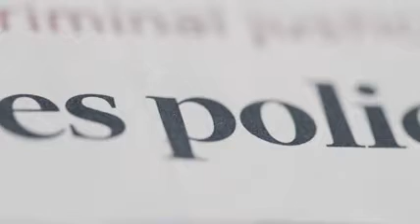210427 01 Newspaper Words 4k 007 阿武孝雄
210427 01 Newspaper Words 4k 007 阿武孝雄